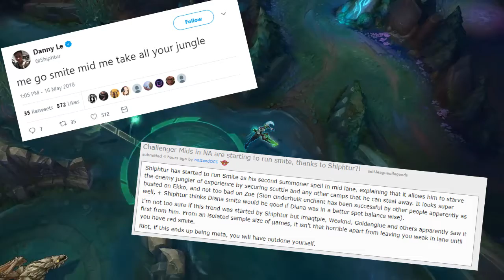Smite Mid - Almost Viable? (League of Legends)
We take a look and see if taking Smite mid is actually busted or if its just a fun gimmick.